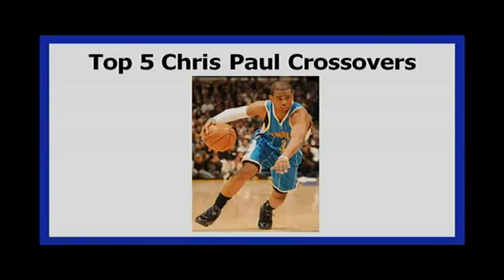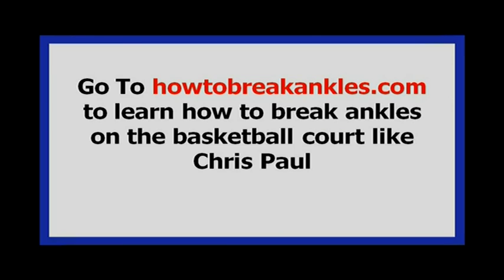Chris Paul Crossover Mix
Crazy Speed Cant Guard him